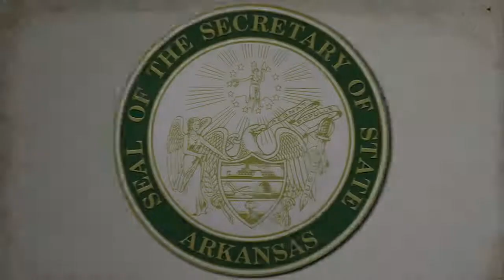The Battle of Pea Ridge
"The Battle of Pea Ridge," tells of a key Civil War battle in Northwest Arkansas that opened the state to Union occupation. The site is preserved today as a National Military Park. "This Week in Arkansas History" features notable events, personalities and landmarks that have shaped the state's past. We've adapted these clips for the web to bring you a peek into the Natural State's past that we hope you'll enjoy. Watch for more episodes on our YouTube channel, ArkansasSOS.

Category
Education
License